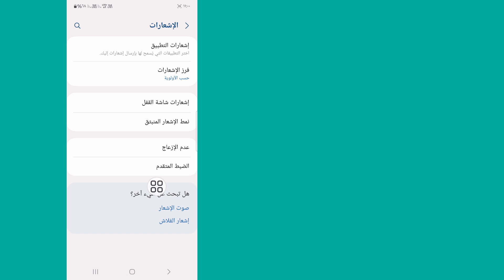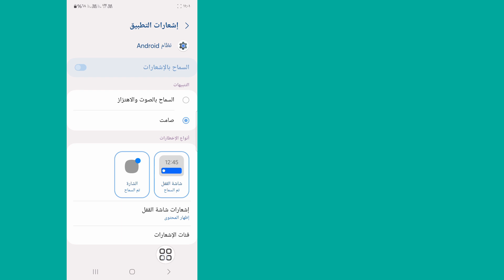إصلاح مشكلة اتصال / قطع اتصال Samsung USB 2024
ستشاهد في هذا الفيديو كيفية إصلاح مشكلة توصيل/فصل موصل USB الخاص بسامسونج.  لذا شاهد هذا الفيديو كاملاً، ثم يمكنك إصلاح مشكلة توصيل/فصل موصل USB الخاص بسامسونج.

 آمل أن يكون هذا الفيديو مفيدًا لك.  لذا يرجى اتباع جميع خطواتي التعليمية بشكل صحيح والاشتراك في قناتي للحصول على المزيد من مقاطع الفيديو المفيدة.

 إذا كان لديك أي طلبات تعليمية، اسمحوا لي أن أعرف في التعليقات.  سأبذل قصارى جهدي لتلبية طلبك.